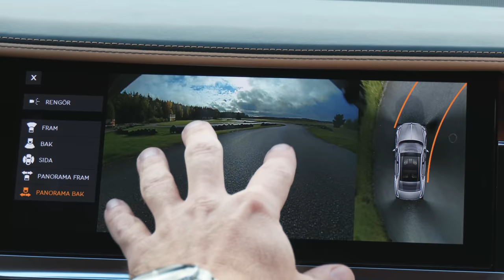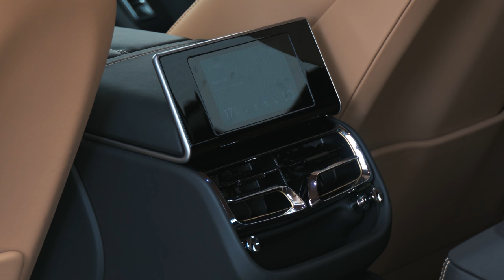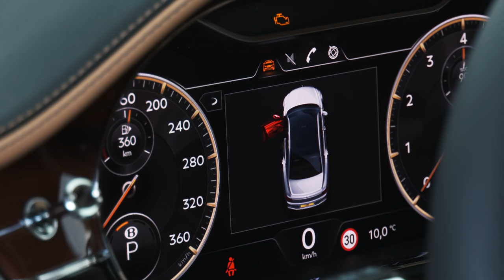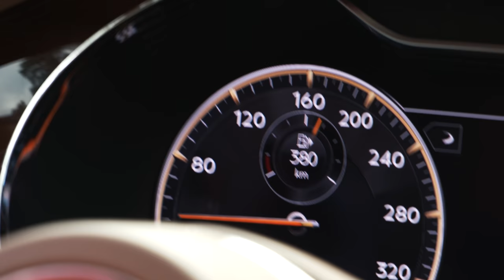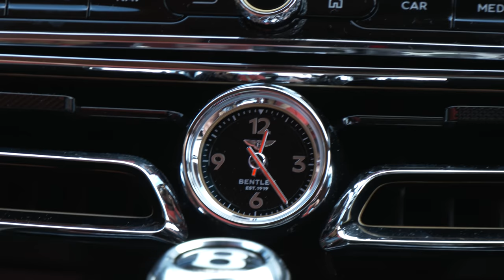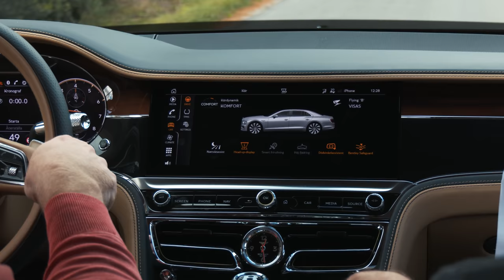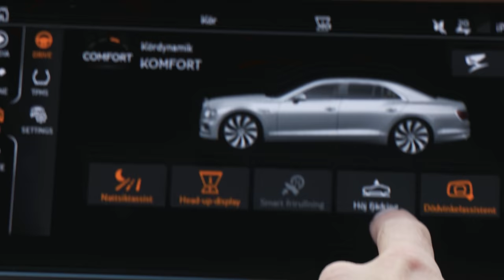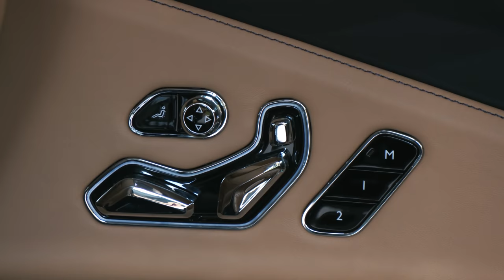Förnuft & Känsla: Bentley Flying Spur | "Champagnegaloppen"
Bentley Flying Spur W12, in English below.

I krig och kärlek är allt tillåtet, sägs det‚ och Peders förälskelse till nya Bentley Continental Flying Spur fick honom att ta fram det goda artilleriet: en flaska Dom Perignon!

Varför? För att få Alriks sinnen att ta in allt det förnuftiga som finns i denna W12-limousine i energiklass F, som kostar över tre miljoner kronor – allt för att slutbetyget skulle bli så högt som möjligt.
Lyckades planen? Kan man dricka champagne på sladd? Går Flying Spur upp i topp?

Under skalet delas teknik med Porsche Panamera och det här är långt ifrån en omodern gungande herrklubb. 635 hk, 0–100 km/h på 3,8 sekunder, fyrhjulsdrift och fyrhjulsstyrning – och givetvis en alldeles fantastisk fjädring och interiör.

Tittarfrågorna handlar givetvis om ärkerivalen Rolls-Royce, om borglighet, kylarprydnader och förnuft?
Välkommen till ännu ett avsnitt av Förnuft & Känsla!

Få vårt nyhetsbrev - gratis!

In war and love, everything is allowed, they say, and Peder's love with the new Bentley Continental Flying Spur led him to bring out the good artillery: a bottle of Dom Perignon!

Why? To get Alrik's senses to take in all the sensible things in this W12 limousine in energy class F, that costs over 3 million kronor – all so that the final grade would be as high as possible.
Did the plan succeed? Can you drink champagne whilst on a big drift? Does the Flying Spur goes to #1 on the scoreboard?

The technology is shared with Porsche Panamera and this is far from an old fashioned gentlemen's club. 635 hp, 0-100 km/h in 3.8 seconds, four-wheel drive and four-wheel steering – and of course a fantastic suspension and interior.
The questions from the viewer´s are about archrival Rolls-Royce, bourgeoisie, radiator ornaments and reason? Welcome to another episode of Sense & Sensibility!

Translation: Emil P.W.S Holmgren